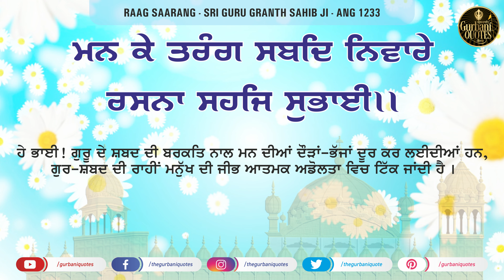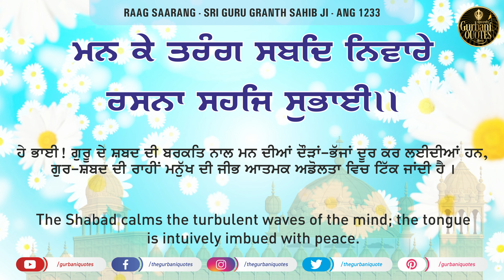🔴Daily Quotes - 16/09/2020 - Day 56- Quote of the Day - Gurbani Quotes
🔴Daily Quotes - 15/09/2020 - Day 55- Quote of the Day - Gurbani Quotes
🔴Daily Quotes - 14/09/2020 - Day 54- Quote of the Day - Gurbani Quotes
🔴Daily Quotes - 13/09/2020 - Day 53- Quote of the Day - Gurbani Quotes
🔴Daily Quotes - 12/09/2020 - Day 52- Quote of the Day - Gurbani Quotes
🔴Daily Quotes - 11/09/2020 - Day 51- Quote of the Day - Gurbani Quotes
🔴Daily Quotes - 10/09/2020 - Day 50 - Quote of the Day - Gurbani Quotes
🔴Daily Quotes - 09/09/2020 - Day 49 - Quote of the Day - Gurbani Quotes
🔴Daily Quotes - 08/09/2020 - Day 48 - Quote of the Day - Gurbani Quotes
🔴Daily Quotes - 07/09/2020 - Day 47 - Quote of the Day - Gurbani Quotes